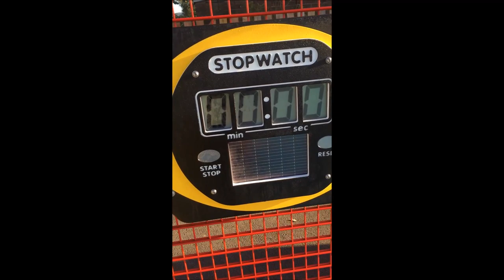Outdoor Fencing Activity Stopwatch Cumbria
Outdoor Fencing Activity Stopwatch Cumbria is shown in this video. Many multi-purpose primary spaces are designed in the United Kingdom by our business. One benefit for this sort of area can be that various activities can be carried out inside the 1 place. There are various patterns and also requirements to satisfy the organisation’s needs. We can custom create your multiple exercise flooring to be able to fit with your financial budget as well as your needs depending on the facility. Flooring types such as needlepunch can be found in a choice of colourings, which makes it very well liked for educational institution's play grounds.

If you are interested in finding out about Sport England, please visit this page. Here you can see what coaches can help you.

More features may be fitted onto outdoor primary spaces. We could incorporate sports activities accessories, for example goals, hoops, nets and even fencing activity stopwatch panels. Solar-powered stop-watches are great and safe for kids to use. Timers help to make activities which include racing more enjoyable for youngsters. Our company of gurus can carry out maintenance and repairs for your surface area to maintain it in good condition. We recommend undertaking routine assessments in order to make certain your flooring remains safe for the kids, and that there aren't any possible dangers where young children may fall and be injured. If you are interested in finding out about costs for MUGA surfacing please take a look at this

We considerably appreciate that you spent the time to see the video. Did you like it? We would enjoy to hear everything you have to say, remember to leave a comment in the section beneath and we will act in response once we can. It'll be superb if you can share as well as like this film on your own social profiles, including Twitter and Facebook.